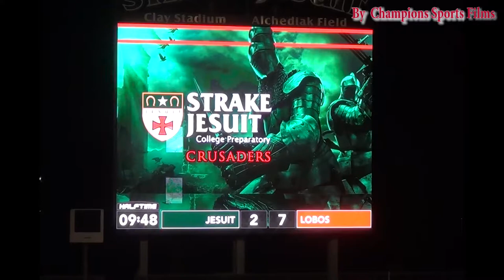Strake Jesuit Lacrosse March 1 2019, Houston Sports Highlights Recruiting video-film service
Sports videographer in Cinco Ranch, TX
Houston Sports College Recruiting Video and Editing Services

We record sports games in Houston, TX and surrounding areas.
We record sports games in The Woodlands, TX and surrounding areas.
We record sports games in Katy and surrounding areas.
We record sports games in Cinco Ranch, TX and surrounding areas.
We record sports games in Spring, TX and surrounding areas.
We record sports games in Tomball, TX and surrounding areas.

We record sports games in Los Angeles, CA and surrounding areas.